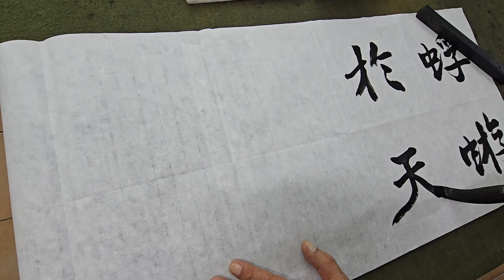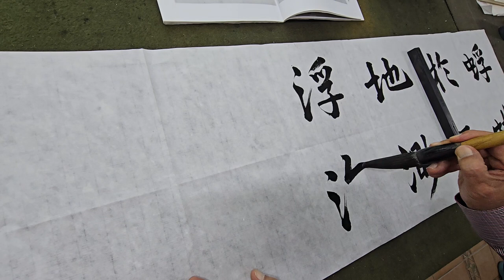소동파의 행서 출사표